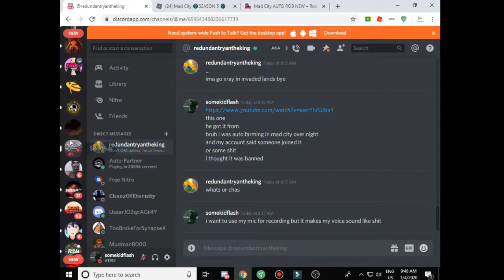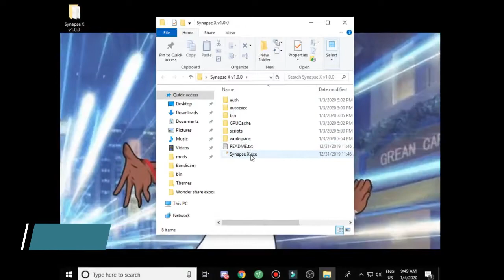Mad City~Autorob~Hack/Script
I'm starting to use sir meme's website so i don't have to create a pastebin anymore. Have fun exploiting or some shit.